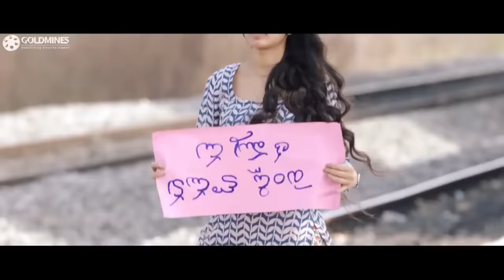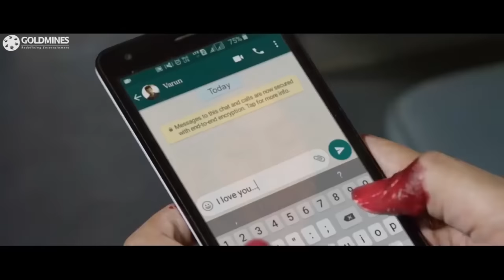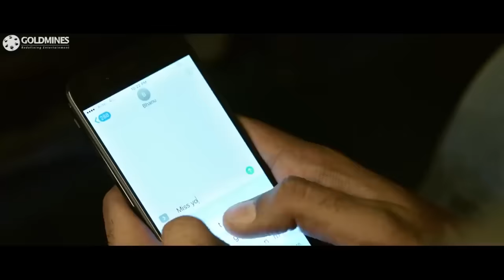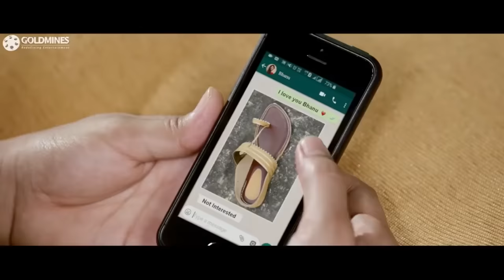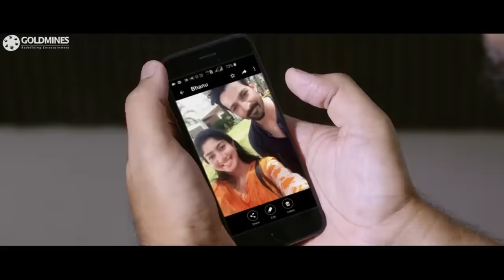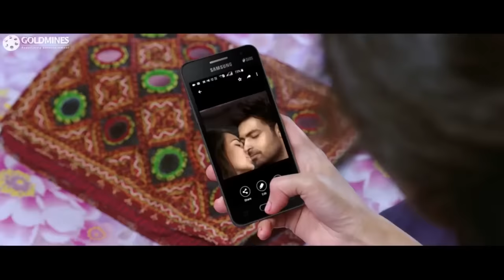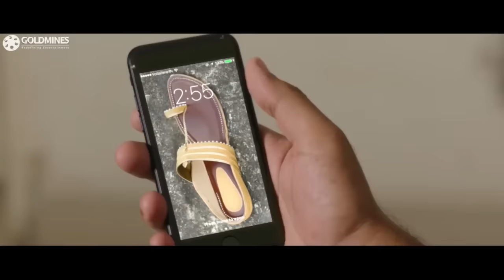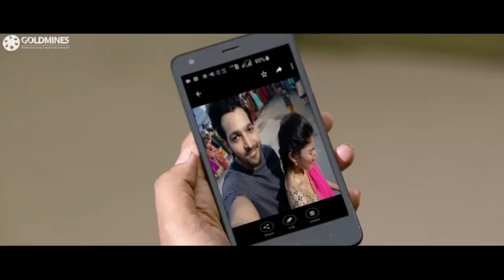Fidaa - Varun Tej Blockbuster Romantic Movie in Hindi Dubbed l Sai Pallavi l South Best Movie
Varun, an NRI medical student, and a vivacious Bhanu fall in love with each other, but their personal differences create complications.